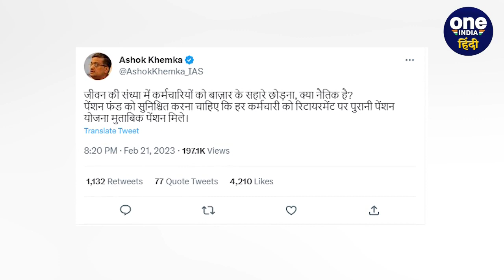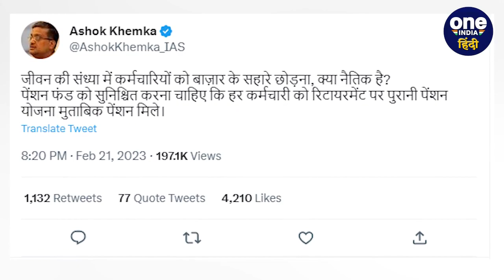Punjab के बाद Haryana में OPS पर गरमाई राजनीति, IAS अफसर ने उठाई मांग | वनइंडिया हिंदी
ओल्ड पेशन योजना (Old Pension Scheme) यानि ओपीएस (OPS)... ये मौजूदा वक्त में देश में एक बड़ा राजनीतिक मुद्दा बन गया है... राजस्थान (Rajasthan), छत्तीसगढ़ (Chattisgarh) और हिमाचल प्रदेश (Himachal Pradesh) जैसे कांग्रेस (Congress) शासित राज्यों में तो ओपीएस पर चर्चा हो ही रही है... वहीं अब बाकी राज्यों में भी इसे को लागू करने की मांग उठने लगी है... पंजाब (Punjab) के बाद अब हरियाणा (Haryana) में भी ओपीएस को लागू करने की मांग उठी है... हरियाणा के चर्चित आईएएस ऑफिसर अशोक खेमका (Ashok Khemka) ने पुरानी पेंशन योजना की मांग उठाकर मनोहर लाल खट्टर (Manohar Lal Khattar) सरकार की परेशानी बढ़ा दी है.